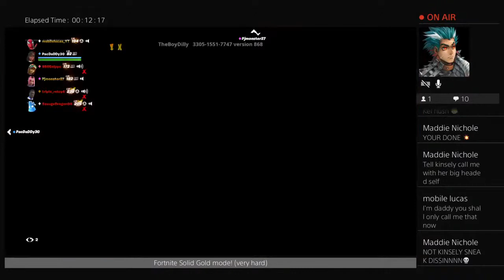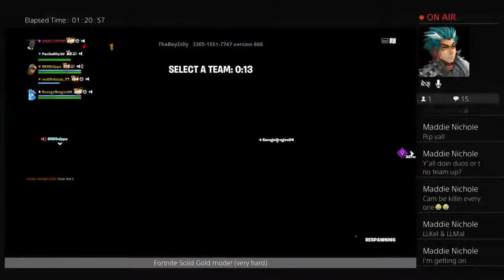Fortnite Zero Build with Kell Gaminwit850 and Kenzly (very fun)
Welcome to my channel my name is Electroboy and I’m going to be posting Gaming videos so make sure to Subscribe to my channel and leave a Like on my videos and turn on that notification bell so you guys won’t miss out on my videos!